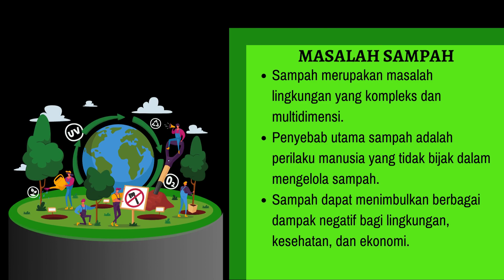Gerakan Peduli sampah SD Alkautsar Temanggung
pendidikan dimana pun, kapanpun, dengan siapapun